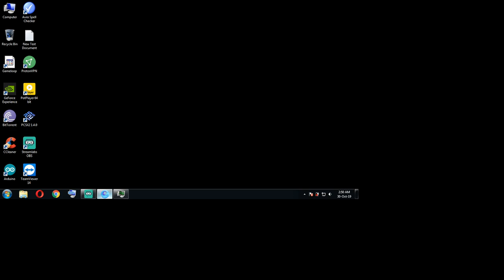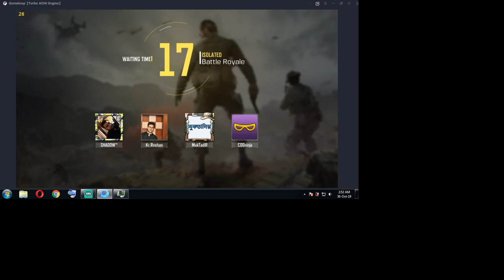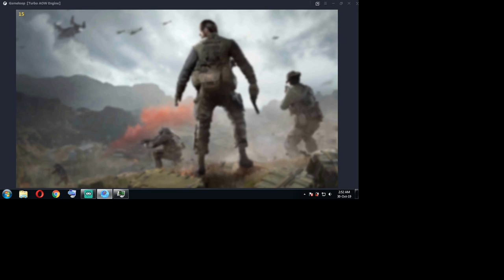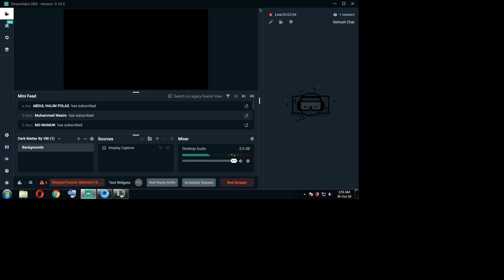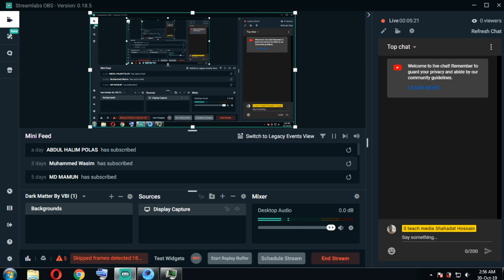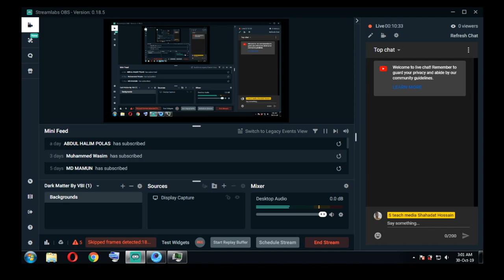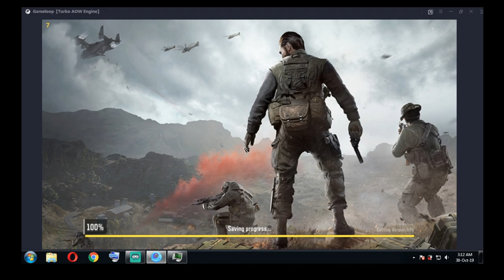Call of Duty Mobile Funny Game Play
Emulator: Gameloop